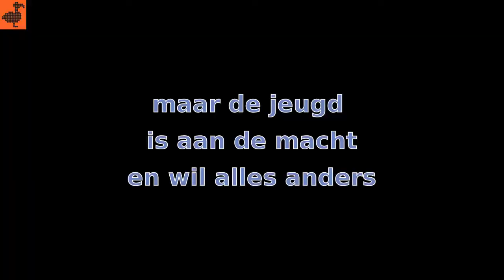Feestje in het Rijks. Want Rudi Fuchs komt met een nieuw boek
We waren even diep in de Amsterdamse grachtengordel. Immers, prominent inwoner van deze stad Rudi Fuchs  kreeg een nieuw boekje aangeboden, door hemzelf bij elkaar egschreven op de pagina's van De Groene Amsterdammer. Dit weekblad, in alle opzichten het oudste van het land, biedt de kunstkenner en voormalig museumdirecteur onderdak op de pagina's. Hij maag daarop schrijven over kunstwerken die hem bezielen, over hoe mooi, hoe technisch goed of althans opmerkelijk het in elkaar zit, dat soort dingen.
De presentatie van het boek was dus in het rijksmuseum, dat volgens directeur en ceremoniemeester Wim Pijbes nu echt in januari open gaat. 2013, zei hij erbij. Hopen dat de oude Fuchs het haalt. Of dit boek dan al bij de ramsj ligt? Zou kunnen. Veel ruchtbaarheid krijgt de uitgave niet. Bij de presentatie was geen pers, behalve wij, en niemand leek dat eigenlijk te deren. Een boek is een boek. Als het geschreven is is het klaar. Daarvoor was er niets, nu is er iets. En of iemand dat nog leest?
Laat het ons weten.